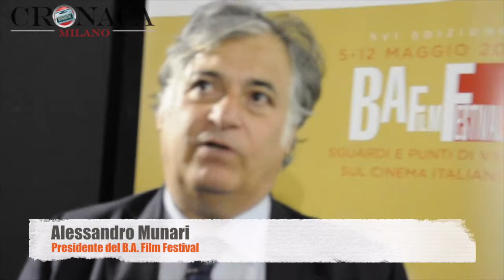Baff 2018, intervista al Presidente Alessandro Munari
“Sarà l’edizione più bella di sempre”, promettono gli organizzatori del B.A. Film Festival; polverizzati in 45 minuti i biglietti per assistere alla serata inaugurale col Liga